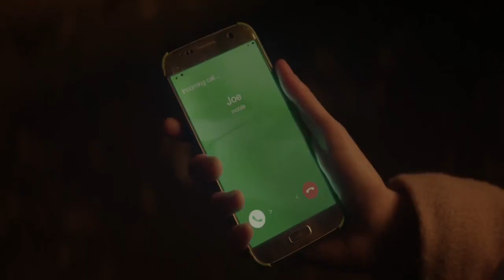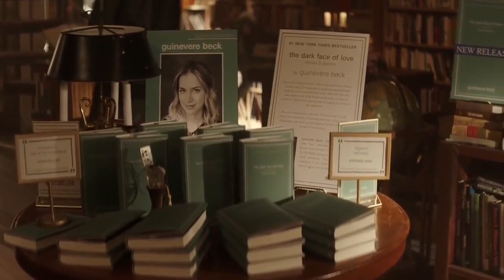Melanie Martinez - Teddy Bear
YOU: S1 (2018)